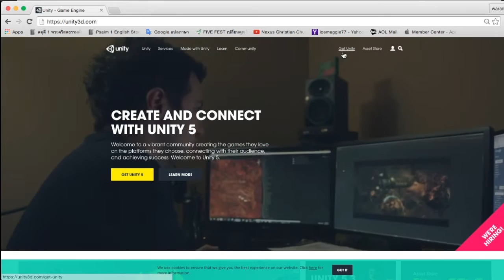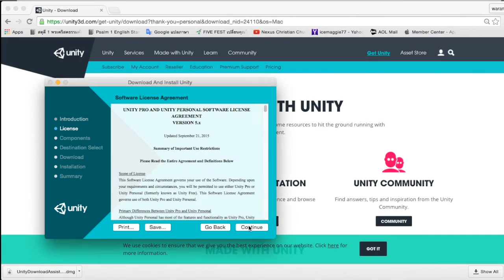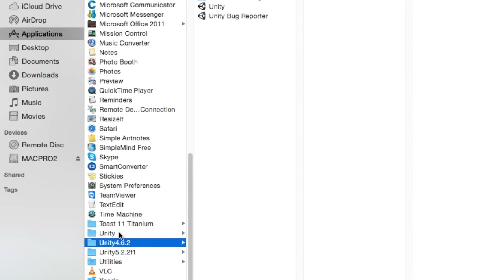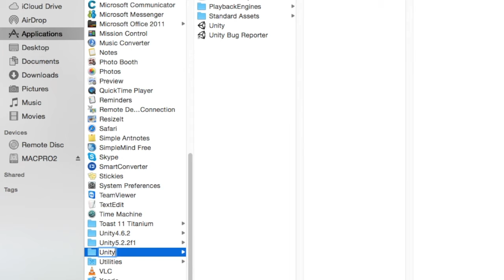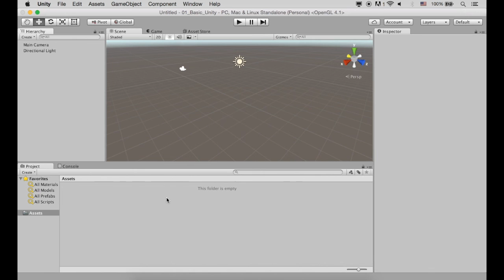การ Install โปรแกรม Unity3dสำหรับ Mac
จัดทำโดย เพจ Game Development Teaching (GDT)
หากท่านสนใจเรียนทำเกมกับ GDT สามารถเข้าไปดูรายละเอียดต่างๆที่เพจนี้